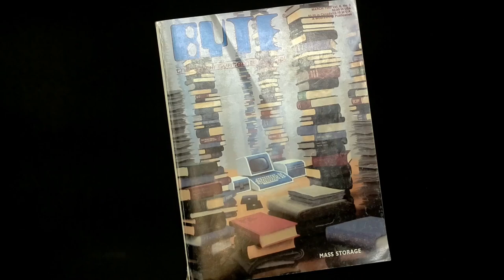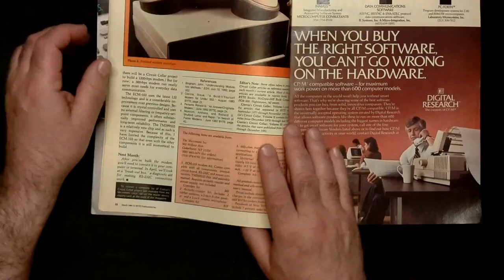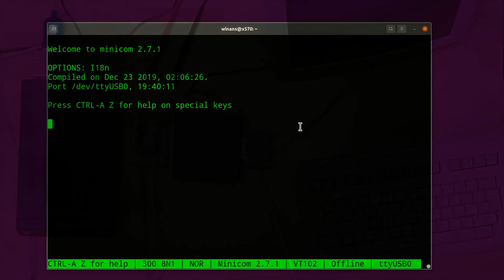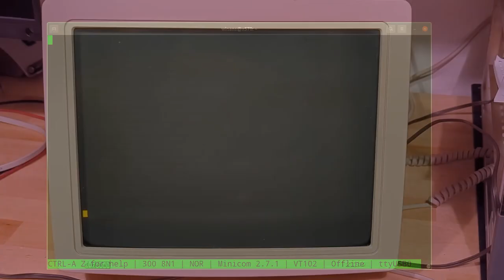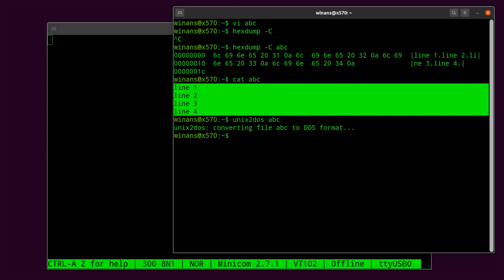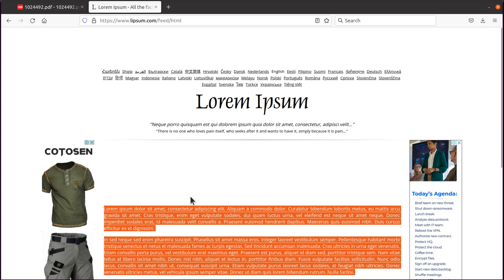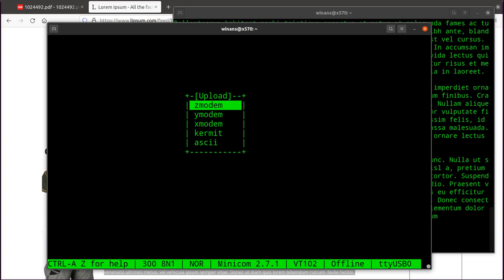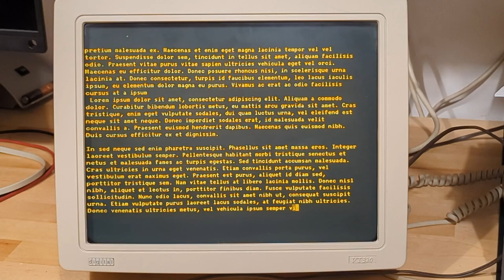Testing an ECM-103, 300 Baud Direct Connect Modem.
I connect and test a Circuit Cellar ECM-103 300-baud modem to a Courier V.Everything modem by using a home-brew POTS intercom link.